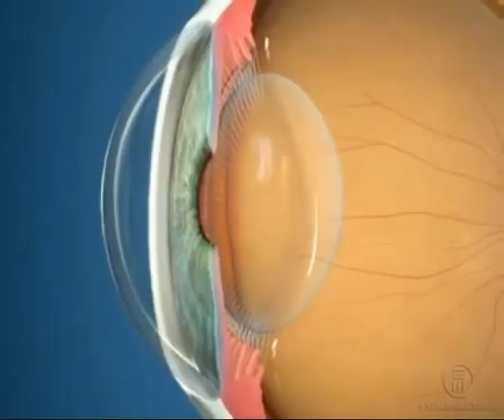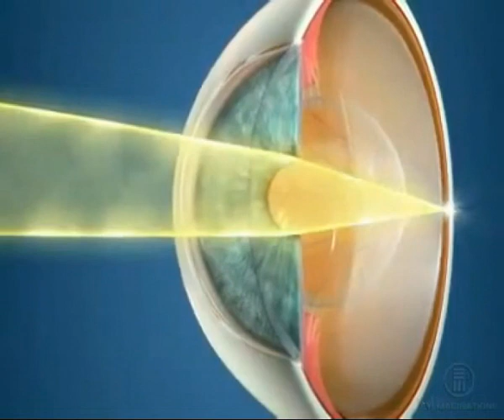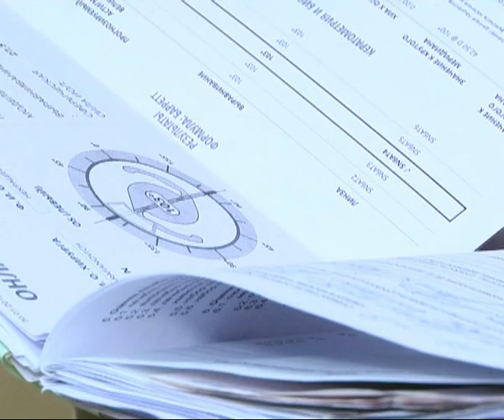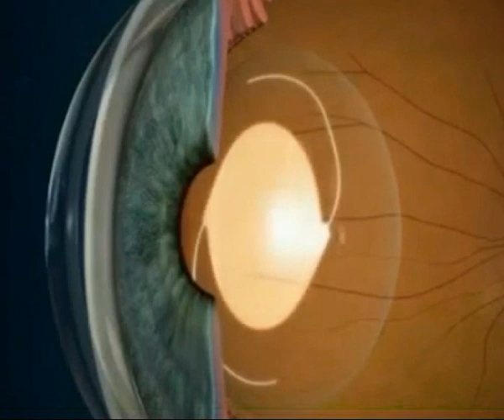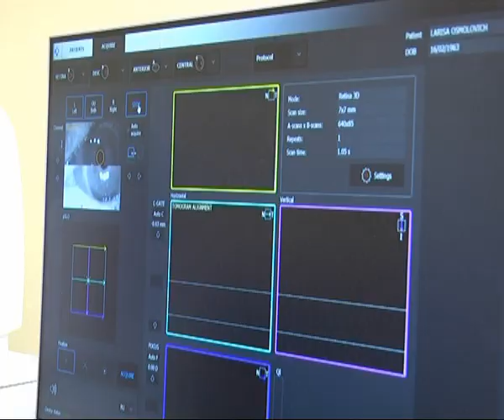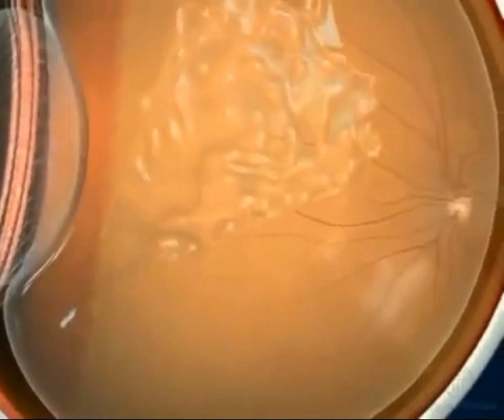2019-03-14 г. Брест. Новое зрение. Новости на Буг-ТВ.